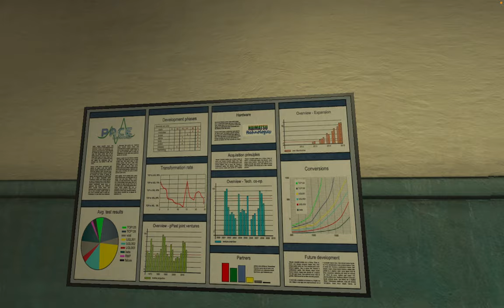UNDERWATER HORROR | SOMA #2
Maybe the camera did steal my soul...